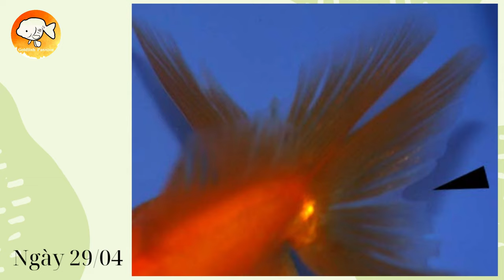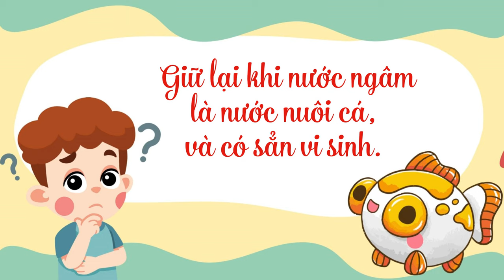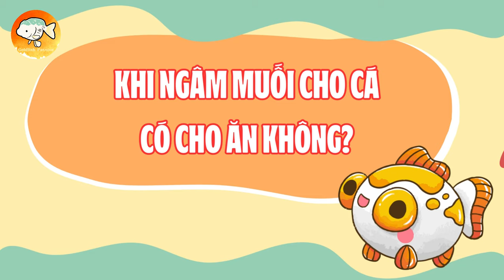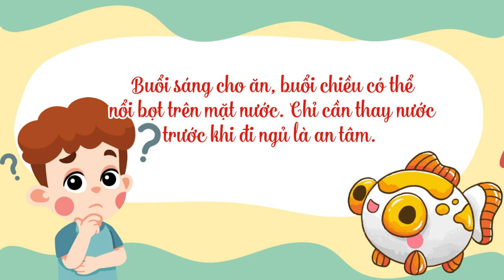Điều Trị Bệnh Thối Đuôi Ở Cá Vàng 100% Không Dùng Đến Thuốc